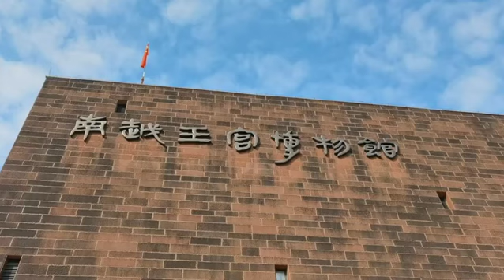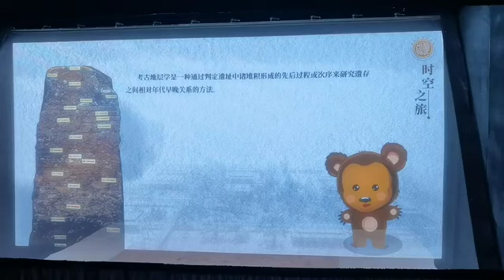【百灵·藏】广州：数字化让两千年前南越王宫御苑“活”起来了（广州广播电视台）